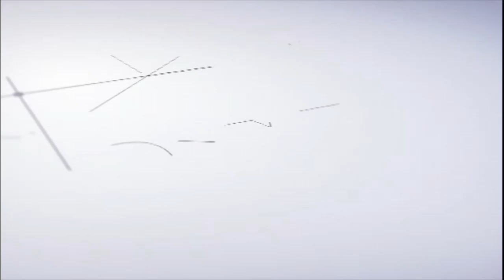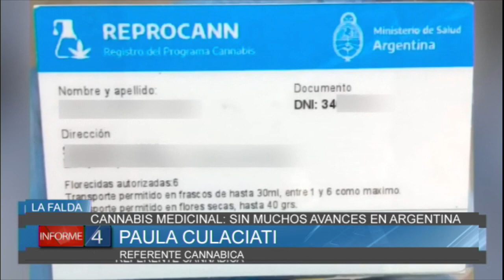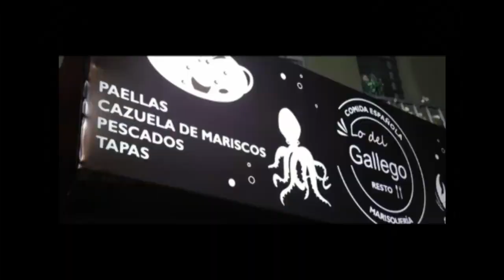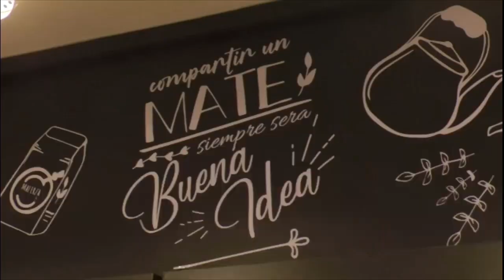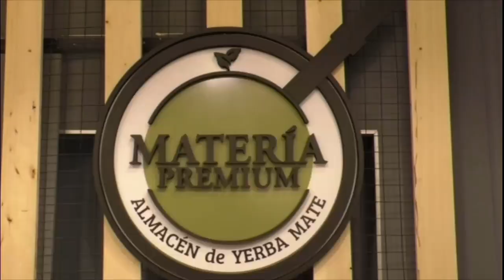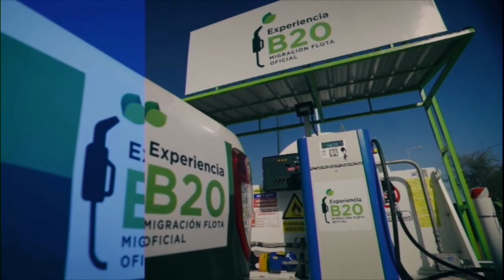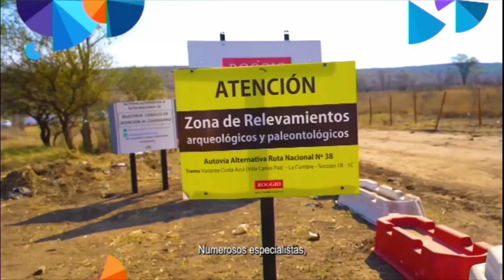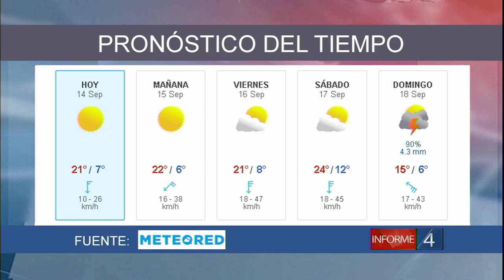INFORME 4 14-9-22